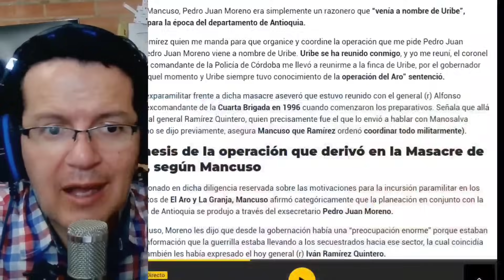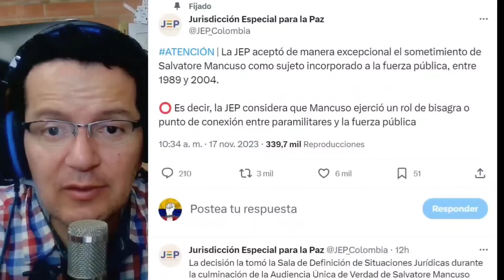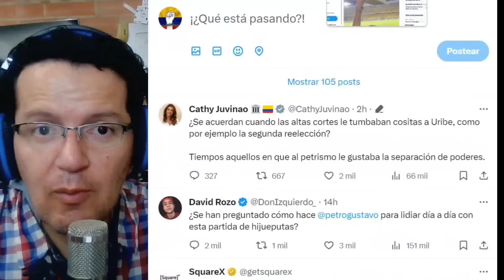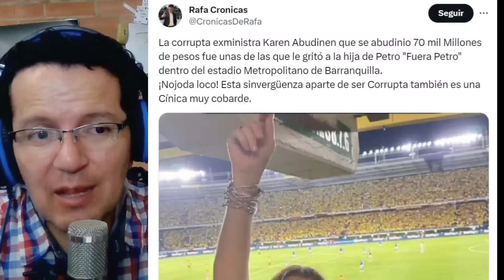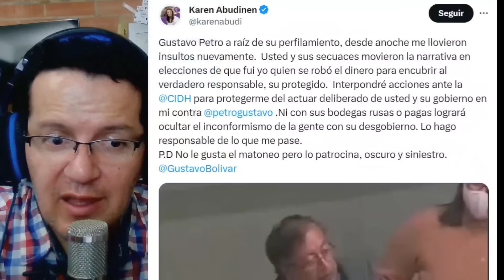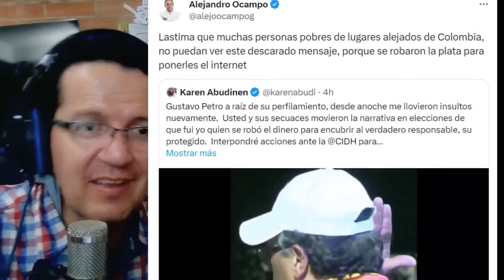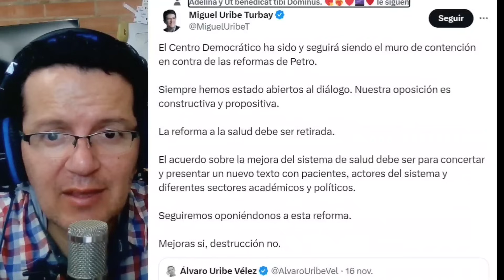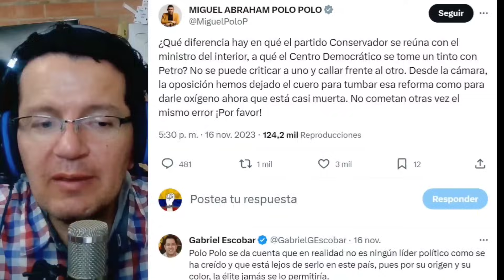MANCUSO PUSO A TEMBLAR A URIBE.MIRANDA DICE NO DEBERLE NADA A PETRO. ABUDINEN SE VICTIMIZ4 CON PRESI